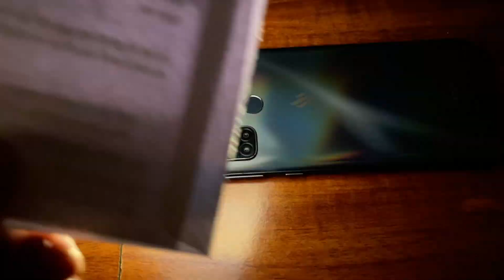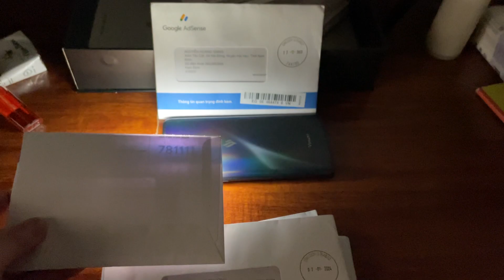Cách Lấy Mã Pin Adsense lạ nhất 2024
Chúng mình chào nhau ở đây cái nhỉ?
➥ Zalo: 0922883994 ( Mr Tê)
THÂN ÁI VÀ QUYẾT THẮNG!!!